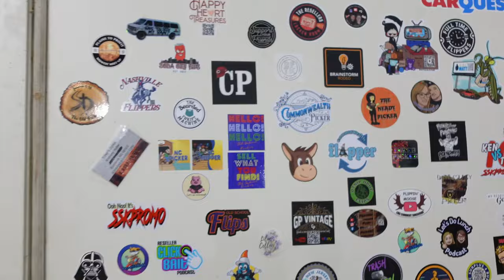eBay Best Offer Drama We Don't Agree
=== Where You Can Find Us ===

Mail Call
Grams & Pops Vintage

Your feedback is how we get better at sucking less!!